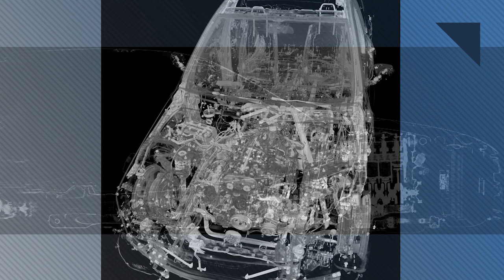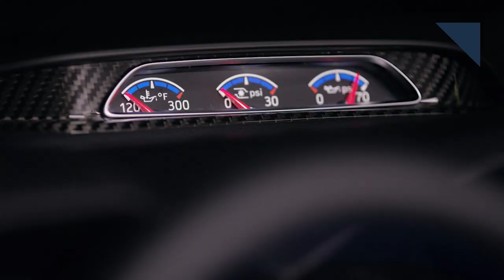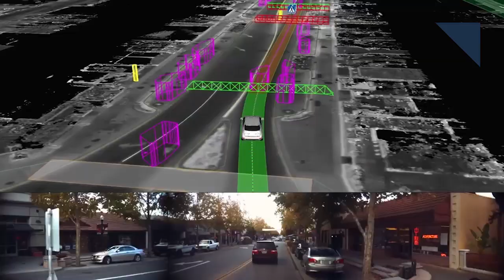Lighting Aids BMW Racers, Mercedes Tests X-Ray Tech - Autoline Daily 2121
0:30 Mobility Service Protests Turn Violent In Spain
1:31 OSRAM Lights Help Racecar Drivers Stay Focused
3:05 How Mercedes Is Using X-Rays to Improve Safety
3:57 Ford Creates Special Edition Focus RS
5:32 Why Wall Street Isn’t Sold On Auto R&D